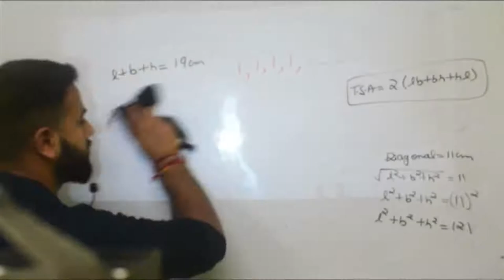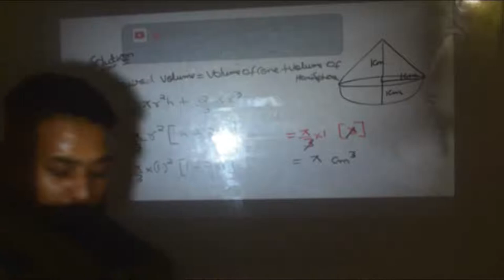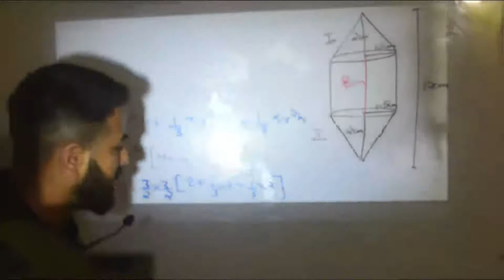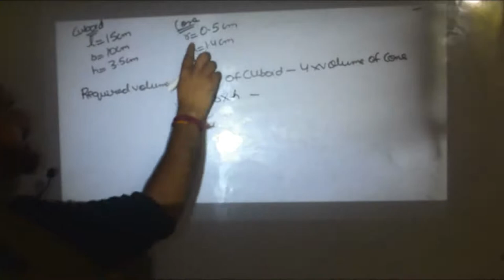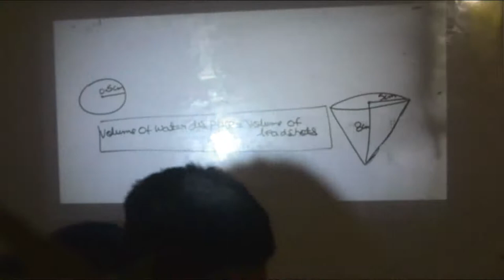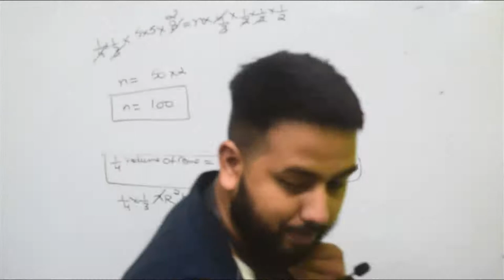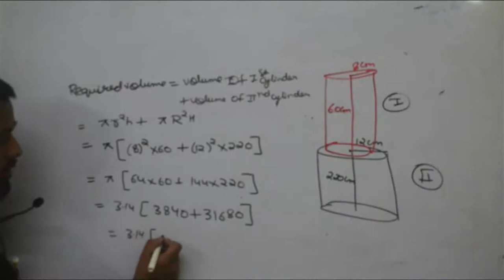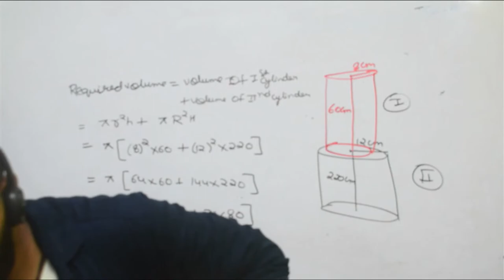CLASS 10 : SURFACE AREA AND VOLUME(CLASS 2)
CLASS 9:SURFACE AREA AND VOLUME CLASS 2

KNOWLEDGE FACTORIAL
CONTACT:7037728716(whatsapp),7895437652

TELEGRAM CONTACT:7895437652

Target (100%)